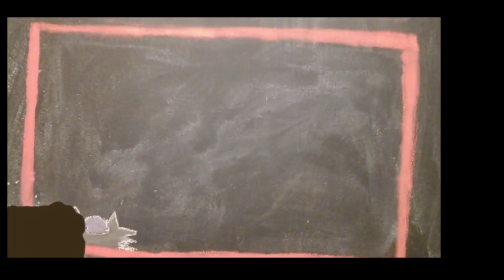No Man's Sky Survival- Part 30 - Pearl - PS4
I need a living peral thus I really need a water planet, so off we go!
This channel is all about me; my gameplay, my art and my life.  It is desinged for an adult audience due to language and content which means for 17 + even if I play games created for every one or if my kids and grandchild chats along with me. I am also known as Miss Oblivous who Misses the Obivious.  PS: yes I  really am a grandmother and a mother who likes to play games, rather badly infact. Remember: If I can play it, any one can play it!
I create videos and try to get animation done.  I have a vlog which is here every Saturday for the most part.